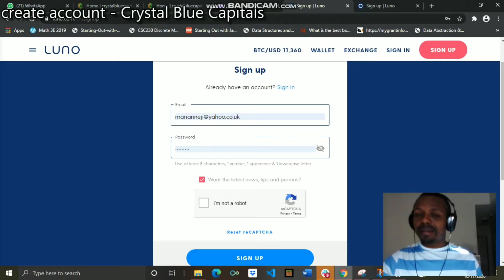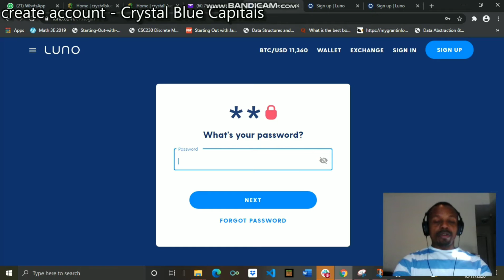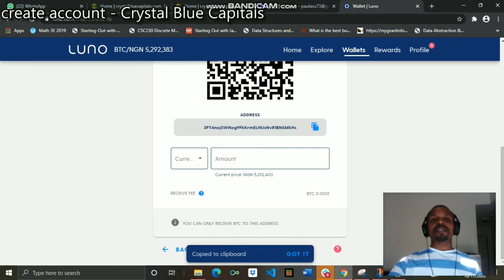CREATE AND LINK LUNO ACCOUNT WITH CRYSTAL BLUECAPITALS | How to create and link your LUNO Account.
link for $50 support on CRYSTAL BLUECAPITALS.

hey guys. ln this video I show you guys how to create your Luno Account, and link it to your CRYSTAL BLUECAPITALS Account so you can get set up to invest with Bit Coin.

appreciate it.

Musician: LiQWYD